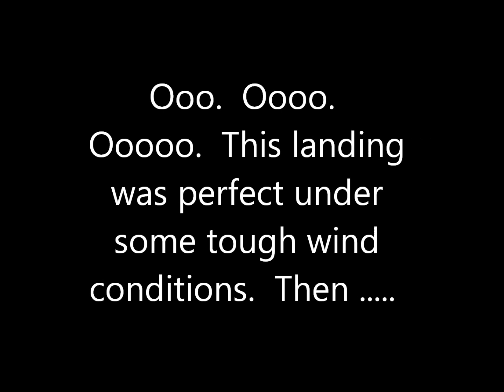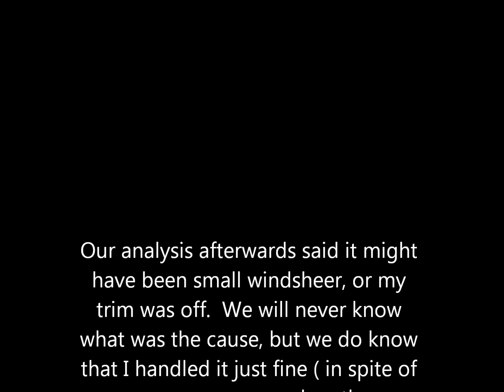HD Video HD Audio Wind shear landing at KRHV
Windshear while landing a 172.  But the landing itself was soft and sweet - I recovered well.  The best part was the sound I made as it started to dive to the right.